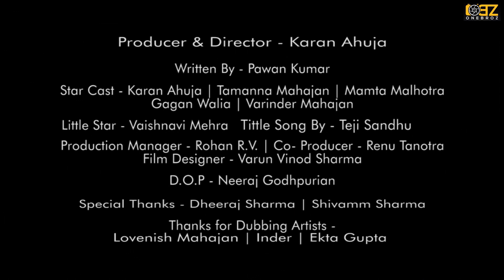KASHMAKASH II OFFICIAL TEASER II HINDI SHORT MOVIE II KARAN AHUJA II ONEBROZ PRODUCTIONS II OBZ II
Teaser of our short movie kashmakash

Star Cast. Karan Ahuja, Tamanna Mahajan, Varinder Mahajan, Gagan Walia, Mamta Malhotra, Vaishnavi Mehra
DIRECTOR KARAN AHUJA
DOP NEERAJ
Title SONG TEJI SANDHU
STORY PAWAN KUMAR
Special Thanks Dheeraj Sharma , Shivamm Sharma (Director)
Co producer Renu Tanotra
Production Manager Rohan RV
Movie Designer Varun Vinod Sharma

Plz watch Your Valuable Feedback

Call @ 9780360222